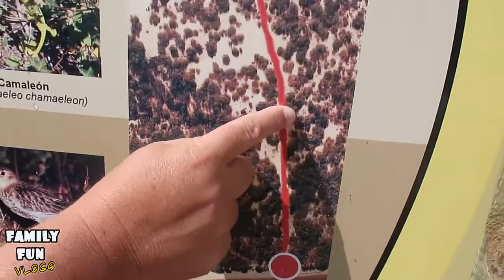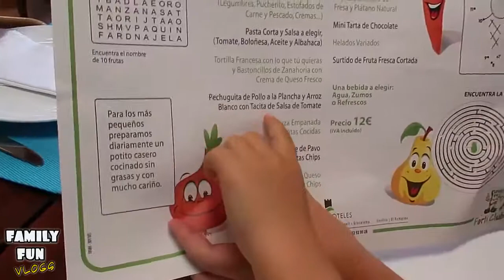Family Fun Vlog en Fuerte El Rompido (II)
La Family Fun Vlog nos visitó en el Cumple de Forti y lo pasaron en grande. Nos cuentan su experiencia en Fuerte El Rompido (II)